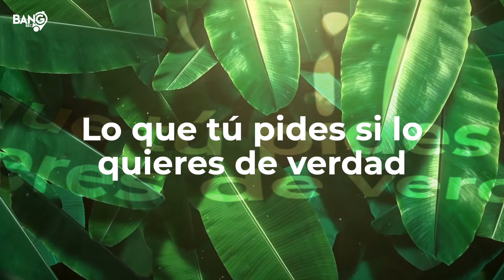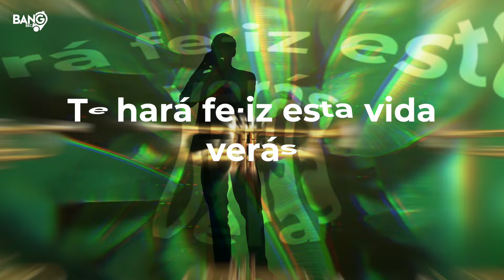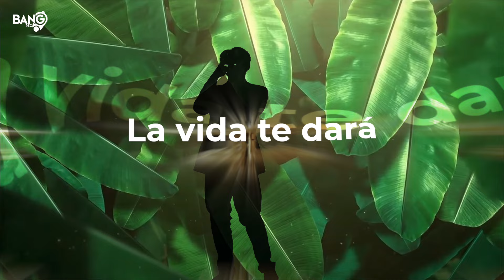DJ ROSS, ADA REINA - La Vida (Lyrics Video)